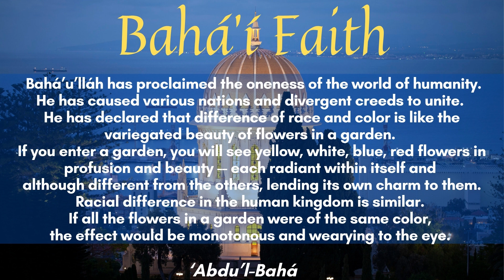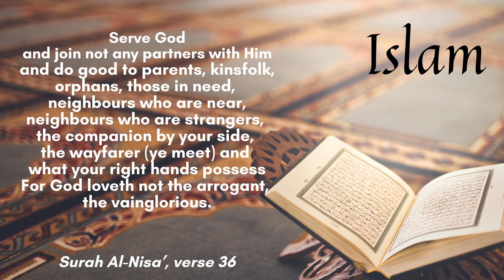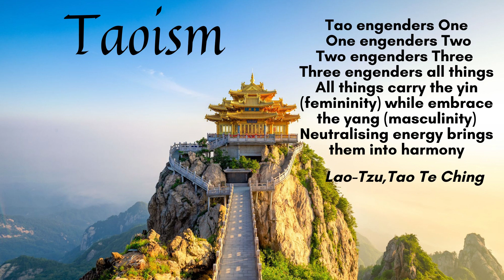The Virtue of Harmony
celebrate the oneness of religions